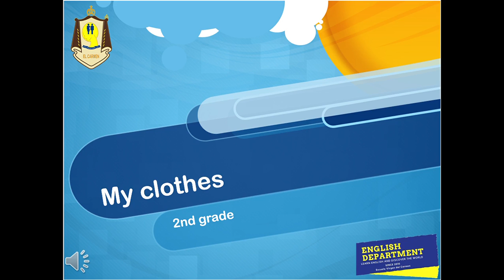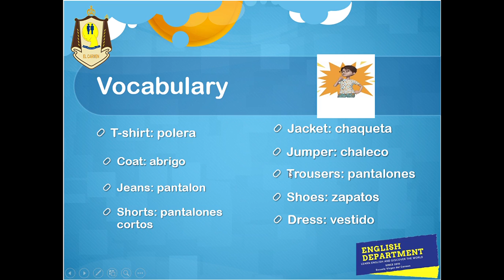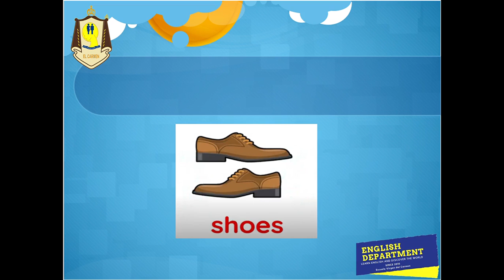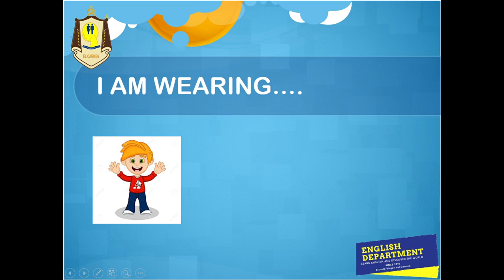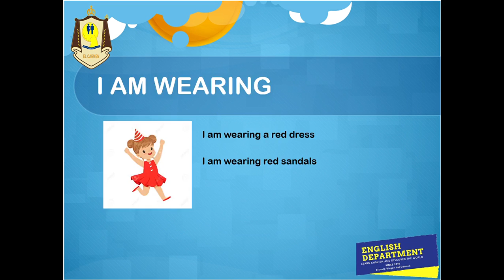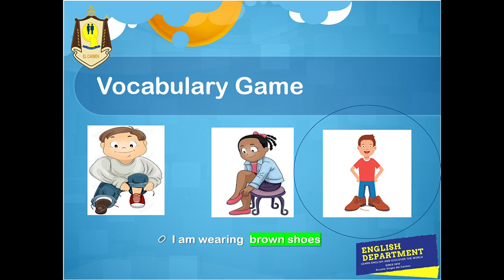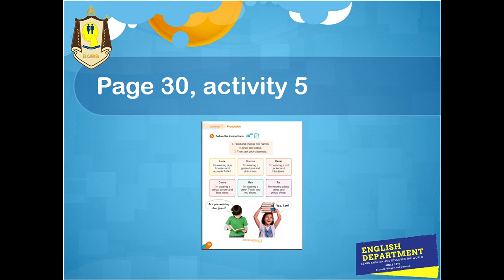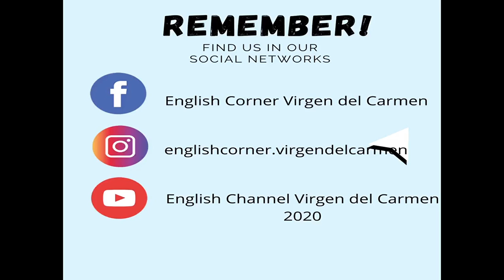2ND GRADE UNIT 2 ACTIVITY 3 WRITING (2do Básico Unidad N°2 Actividad N°3 Escritura) “My clothes”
En este video se explica el uso de la frase " I am wearing" para trabajar con el vocabulario de la unidad.